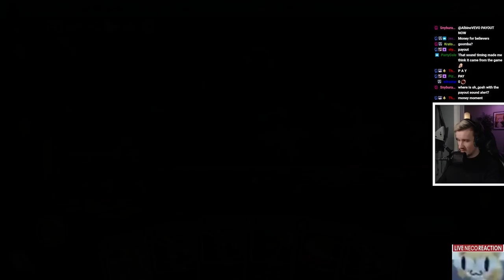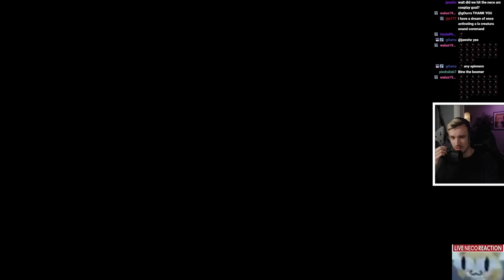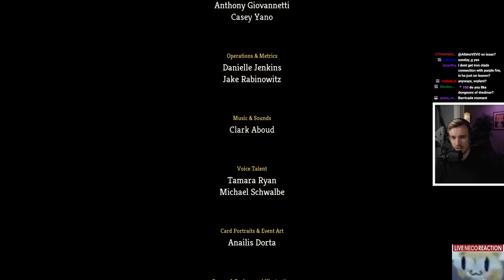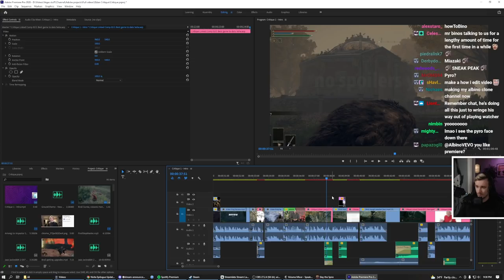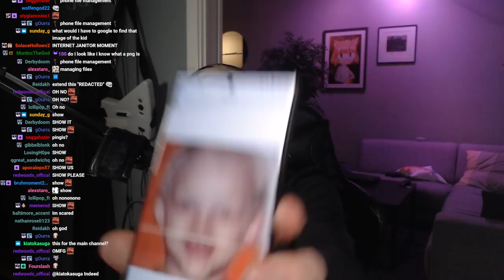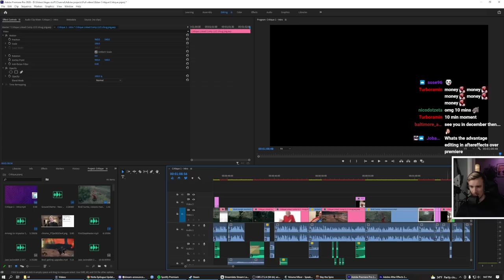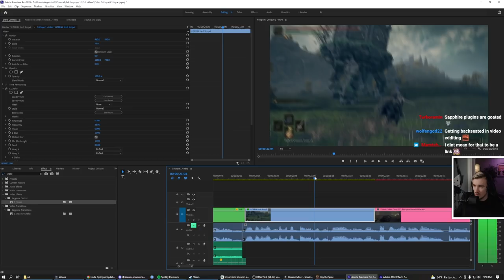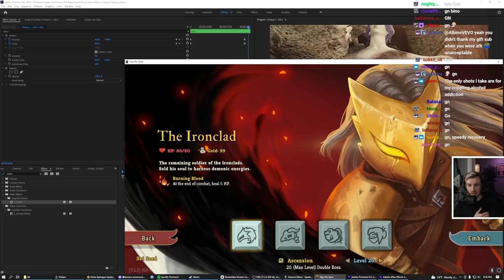Rare Noita stream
Trying out noita for the first time in uhhh... half a year? maybe more